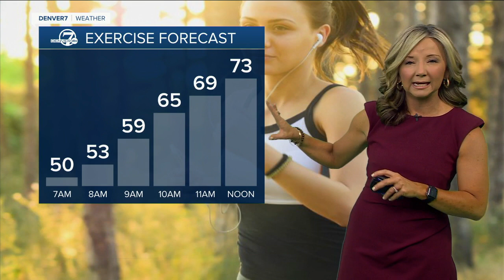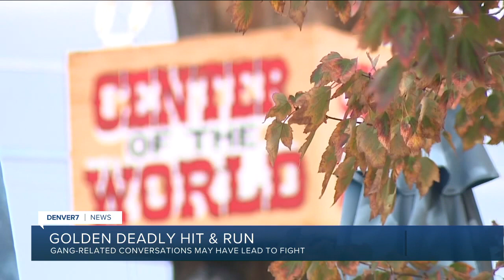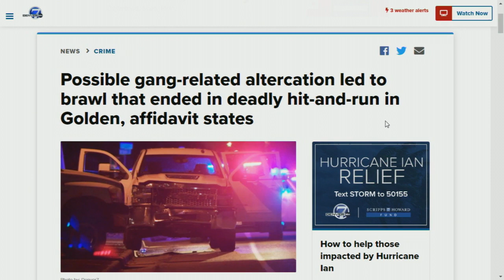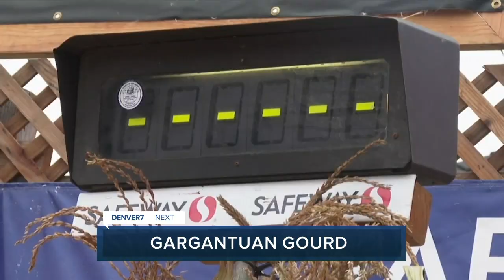Denver 7+ Colorado News Latest Headlines | October 11, 5am